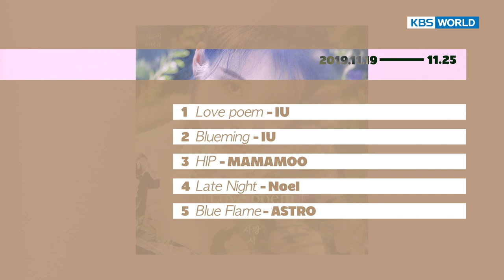Weekly KPOP Chart 1-5 [2019.11.19-11.25]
▶Full Episodes